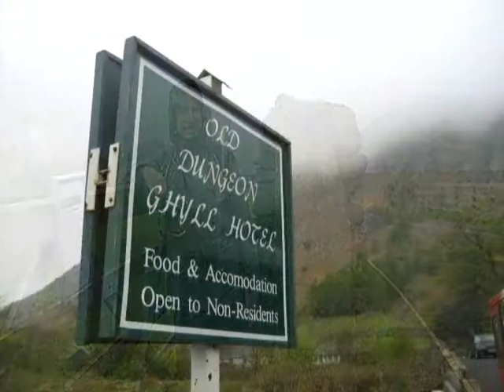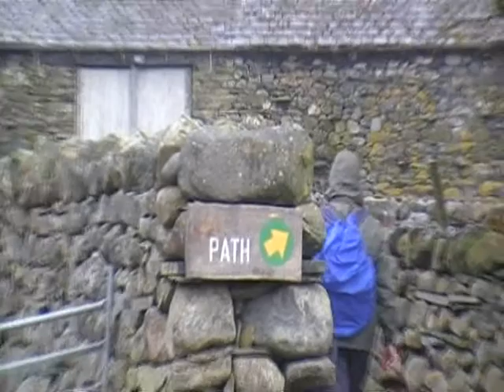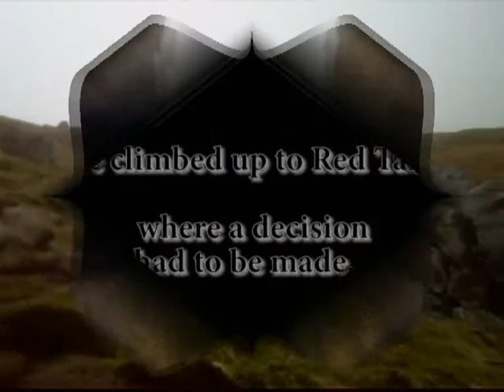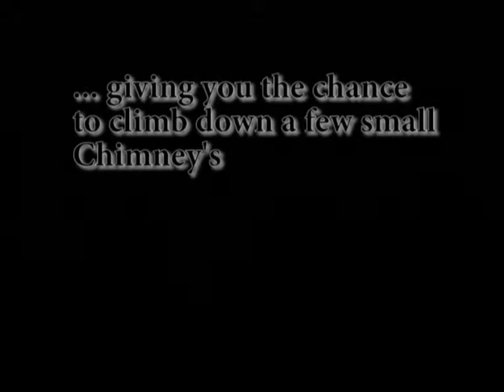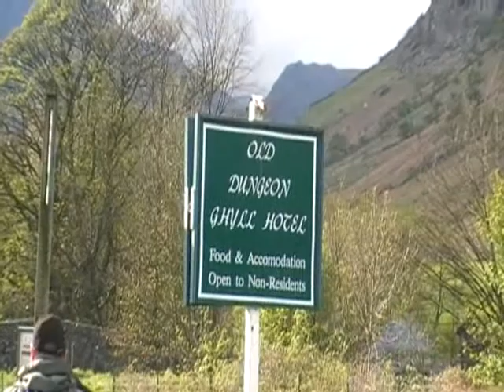Lake District - The Southern Fells - Great Langdale - PIKE OF BLISCO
From Dungeon Ghyll in Great Langdale we start off in hope of climbing Crinkle Crags and Bowfell. However when we get to the Col near Red Tarn we decide to turn East and climb PIKE OF BLISCO. Come with us to discover what a change in conditions can do to a man's mood and how it is important to sometimes admit defeat in the Lake District and be flexible with your plans, often accepting that you need to head down as soon as possible.

We also look at the helicopter used to ferry the massive stones up onto the fells to fix the paths.